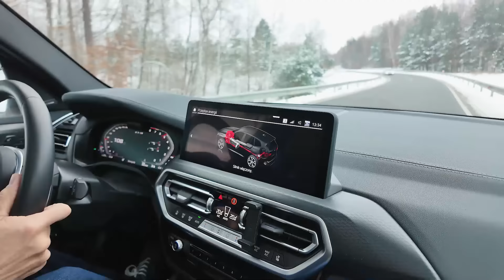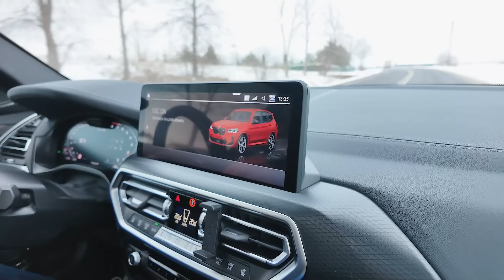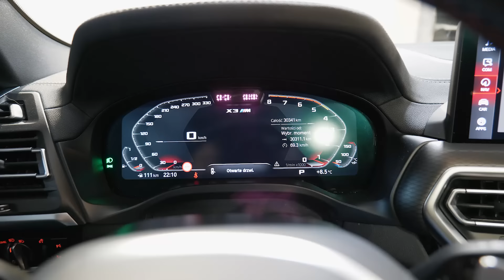BMW X3 M Competition Krzysztof Holowczyc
Krzysztof Hołowczyc prezentuje swoje BMW X3 M Competition, 6 cylindrów, 2 turbosprężarki, 4 katalizatory, 4 rury wydechowe, 510 koni mechanicznych i 4 21calowe felgi dają pewność i ogromną frajdę z jazdy. Przekonacie się czy ten samochód nadaje się do codziennego użytkowania, czy jest praktyczny i komfortowy. Hołek opowie o swoich doświadczeniach w zakresie precyzji prowadzenia i aspektów bezpieczeństwa. Zapraszamy!
00:00 Wstęp
00:56 X3 w akcji
01:45 Opowieści ze środka
18:26 Parkowanie w garażu
18:56 Garaż
33:38 Zakończenie